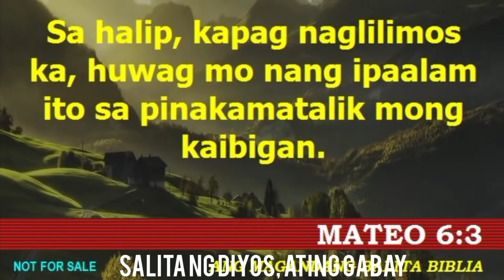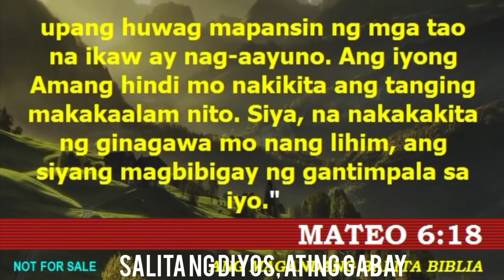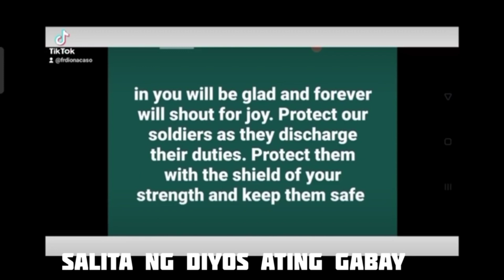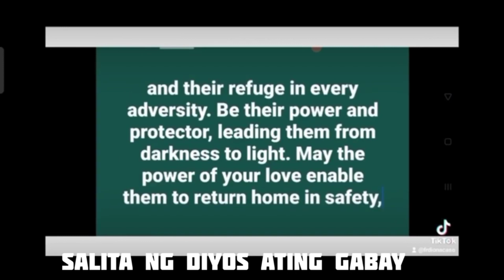WEDNESDAY, 10TH WEEK IN ORDINARY TIME